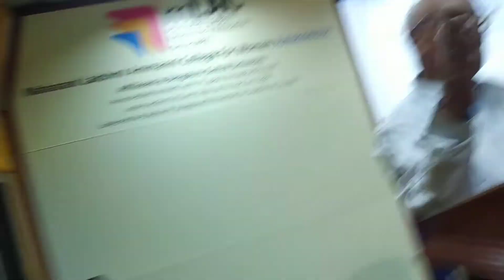Professor Basavanna speaking about his life and writings in a very interesting way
Professor M. Basavanna described how his parents were not interested in the education. They were asking every when you are going fail and come home. He told  how his teachers helped him get education. He also told if he has learnt so much anybody who is interested and motivated can learn anything.